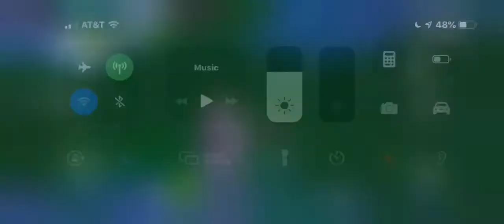Purchasing the Season 9 Battle Pass + Neo Tilted Gameplay my first season 9 game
this footage was from my DestinyPlays channel, but i deleted the channel. So, i decided to post the videos here!